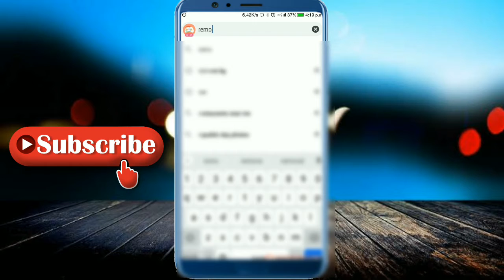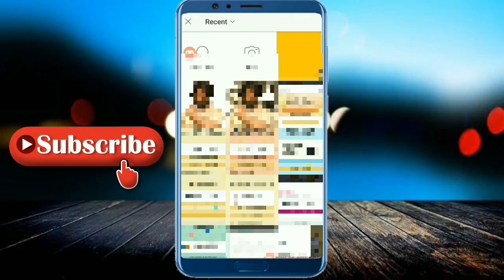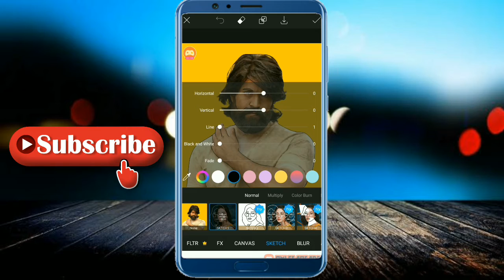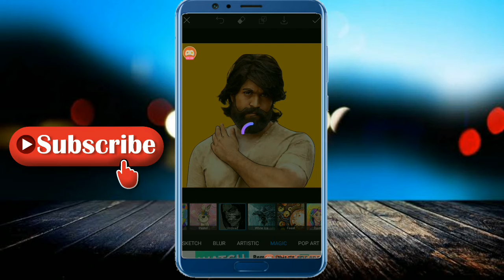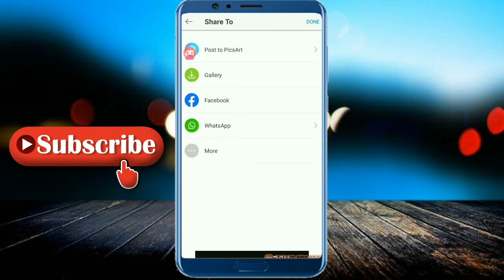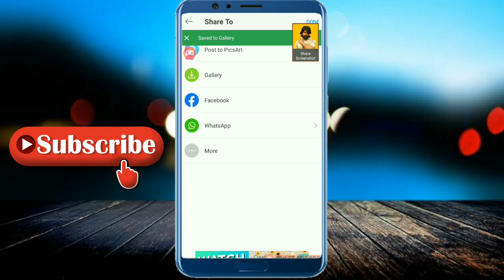PicsArt Portrait Cartoon Photo Editing Tutorial | Portrait Image Editing |Yash PicsArt Photo Editing